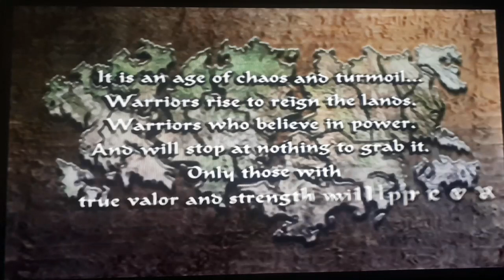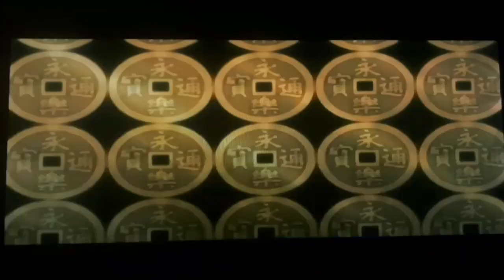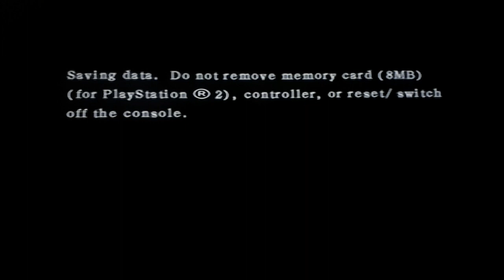Asalto a la Ciudad Xavi (Date Masamune DEVIL KINGS)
La Ciudad Xavi es el principal objetivo de Date Masamune (Azure Dragon) y derrotar a Xavi (Q-Ball)

alastor1112
PSN:
Alastor1112
alastor1112_